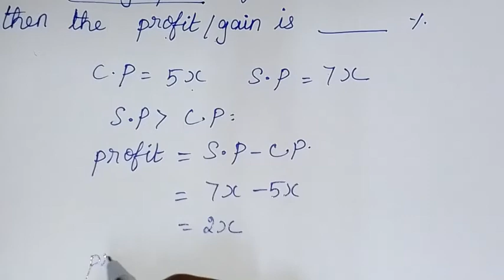TN 8th ch 4 ex 4.1 life mathematics pg 126 Try these explained by Sridevi Mam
TN samacheer class 8 maths chapter 4 ( life mathematics ) exercise 4.1 pg 126 try these & think clearly given by sridevi mam | 8th maths in tamil | full book syllabus 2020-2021 | new syllabus 2020 to 2021

Tamilnadu Samacheer New syllabus 8th std Maths class 8 maths  ch 4 ( life mathematics ) full book new syllabus 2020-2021 ex 4.1 pg 126 try these solutionTN samacheer class 8 maths chapter 4 ( life mathematics ) exercise 4.1 pg 126 try these clearly given by sridevi mam | 8th maths in tamil | full book syllabus 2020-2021 | new syllabus 2020 to 2021